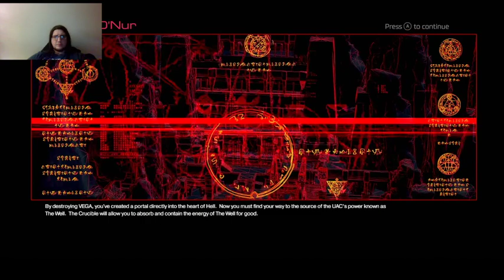Doom(2016) part 4 FINALE EVERYTHING FAILS TO WORK